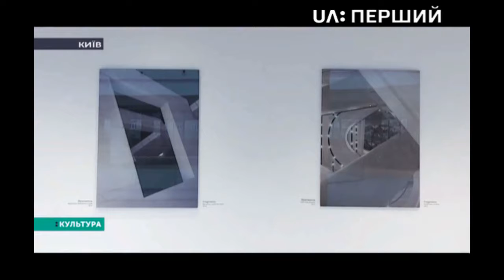Contemporary Architecture Photography by Ubik LITVIN на Першому Нацiональному